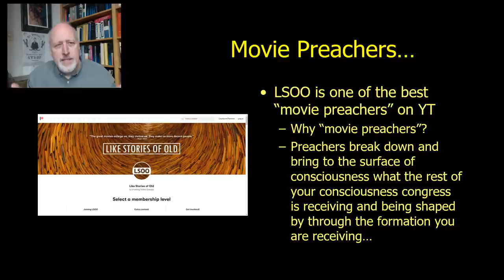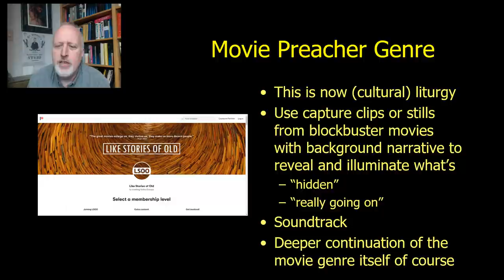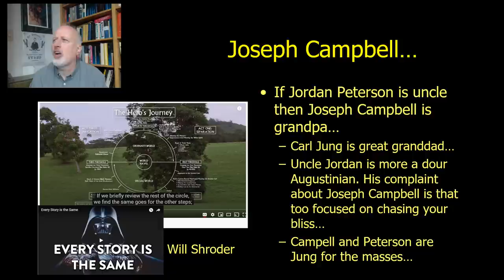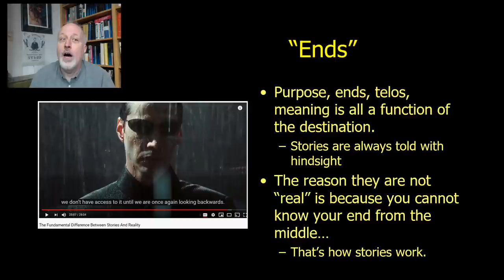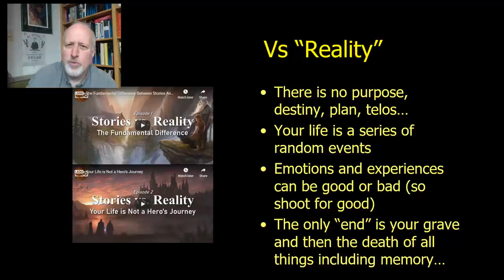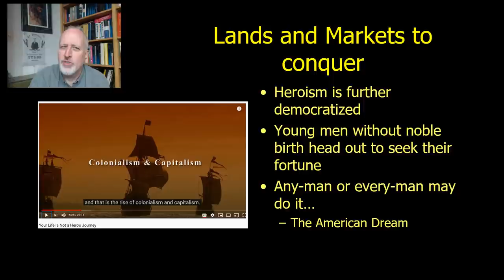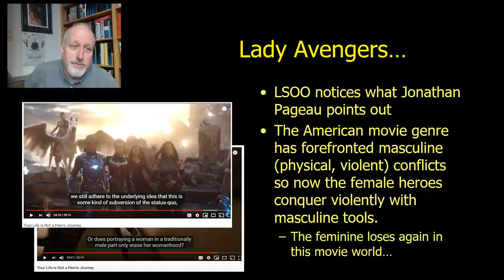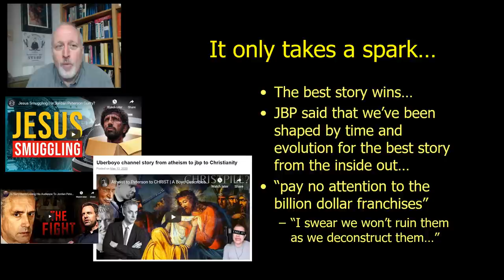How Christianity Made you a Story and Gave You a Hero to Emulate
This is some additional commentary from the LSOO Series on "Story Vs. Reality" that I used as a sermon illustration for my 1 Peter 2 and 3 sermon. Christianity deployed a vital democratic meaning making filter to humanity that is currently trying to be stripped off. This is exemplified in the recent LSOO series. I begin to address it here. Like always, these are rough draft thoughts as I'm trying to work through the ideas. Thanks for thinking out loud with me.

Tom Holland Dominion
Joseph Campbell Hero with a Thousand Faces